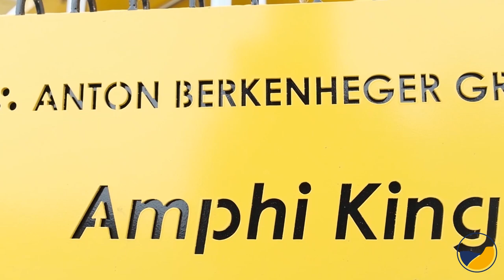BERKY Nereus 240 Amphi - amphibisches mehrzweck Arbeitsboot.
BERKY Nereus 240 Amphi, vormals Amphi-King Typ 6450 genannt.

Zu Land und zu Wasser, der Nereus Amphi trotzt den Elementen. Der Nereus 240 Amphi vereint Boot und Fahrzeug in einer Maschine. Die wendige und kompakt gebaute Maschine erlaubt somit nicht nur das Arbeiten in der Gewässermitte, sondern auch an den schwer zu erreichenden Randbereichen, an seichten Stellen und in sumpfigen Gebieten. So vielseitig wie die Einsatzgebiete sind auch die möglichen Arbeitseinsätze. Mit dem schwenkbaren Auslegearm sind Mäharbeiten, Sammeln von Treibgut und Entschlammung eine leichte Aufgabe.

BERKY - your key for living waters

ON LAND AND WATER, THE AMPHI-KING DEFIES THE ELEMENTS.
The Nereus 240 Amphi combines boat and vehicle in one machine. The maneuverable and compact machine allows working not only in the middle of the water, but also on the hard to reach edges, in shallow places and in swampy areas. As varied as the fields of application are the possible work assignments. With the swivelling boom, mowing, clearing vegetation, collecting debris and desludging are an easy task.